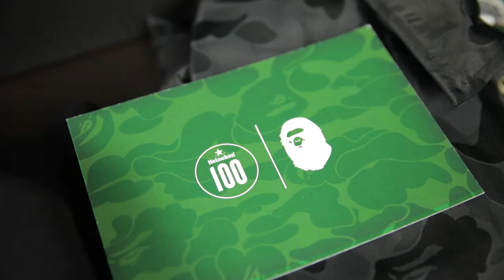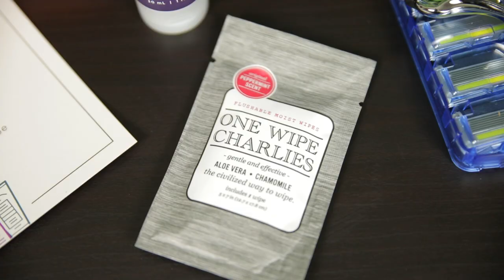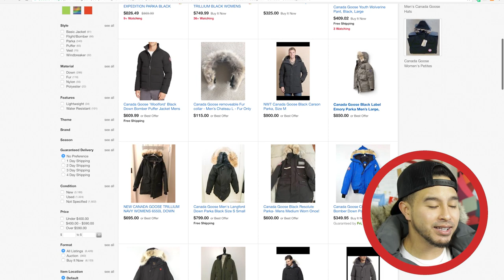DO NOT BUY A CANADA GOOSE BEFORE WATCHING THIS! + CRAZY UNBOXINGS!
MAILBOX ADDRESS TO SEND CLOTHES/ARTWORK/ETC:
RICHIE LE
10216 SE 256th St
Ste 103

TAN TANG!

JOHNNY CHIM!